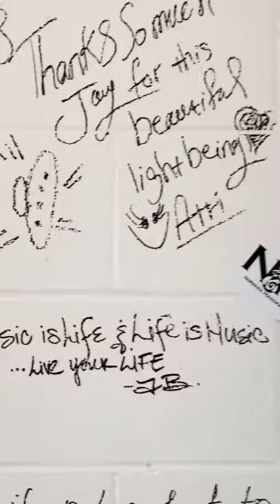Visit the Acolyte Instruments Showroom - Nirvana Handpan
Been thinking about playing handpans? Let’s get down and jam at the Acolyte Instruments Showroom 🎶